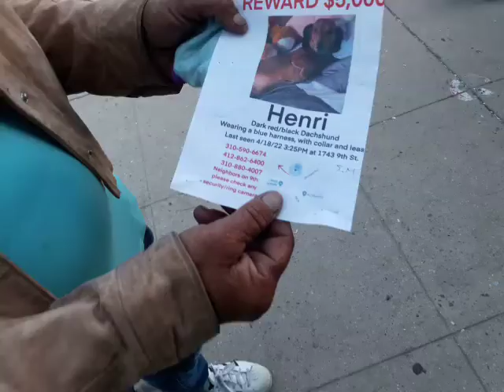Super Mario, Venice Beach OG chef Doorstown hamburger square LA Graze stoner fam Los Angeles Cali